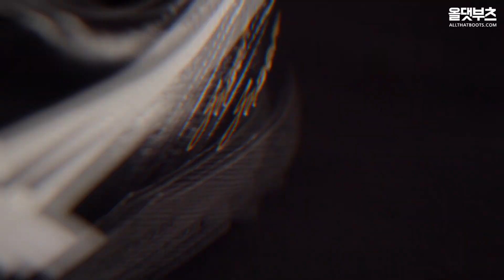'입소문 타고 있는 풋살화 (터프화)' 아식스 C3 FF TF를 구매해봤습니다.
00:00 오프닝
00:35 축구화 소개
03:06 무게
03:17 마무리